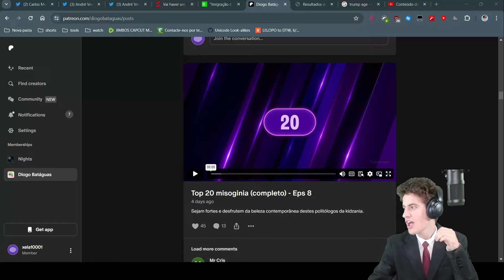Sou o Top 20 Misógino! (de acordo com Diogo Batáguas)